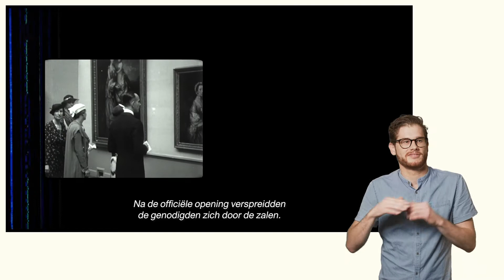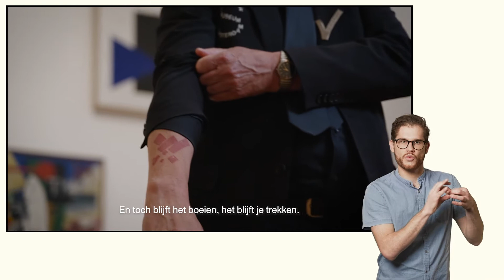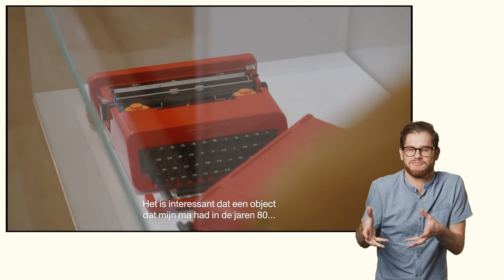WELKOM IN HET STEDELIJK